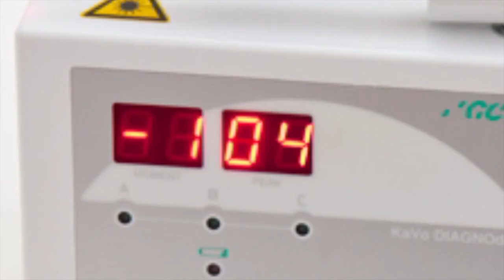群馬 前橋 歯科 フクロ歯科器具14ダイアグノデント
フクロ歯科器具14ダイアグノデント

　今回紹介するのは、ダイアグノデントです。
　ダイアグノデントは、歯質に当てたレーザーの反射光を読み取り、それによって虫歯の歯質変化を早期の段階で認識できる装置です。
　数値の強弱によっても、現在の様子を探ることができます。視診、触診やＸ線などによる診断よりも、高い確率で初期カリエスを発見します。また、虫歯の経過を数値的に追えるため、経過観察中の虫歯の進行度合なども把握できます。